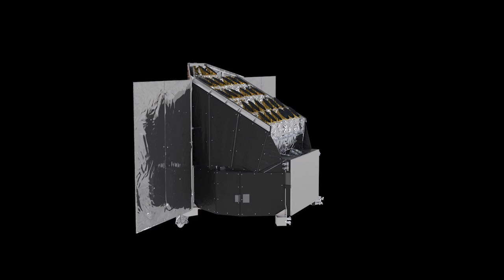Investigação do IA no Espaço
Instrumentos de observação extraordinários trazem descobertas extraordinárias. Portugal e o Instituto de Astrofísica e Ciências do Espaço (IA) têm uma participação muito ativa no desenho e implementação de atuais e futuros observatórios no espaço através da Agência Espacial Europeia (ESA).

Conheça alguns dos instrumentos em cujo desenho e execução o IA está envolvido, e que permitirão produzir a melhor ciência, desde o estudo dos sistemas planetários até à compreensão dos processos que formaram a Via Láctea e outras galáxias.